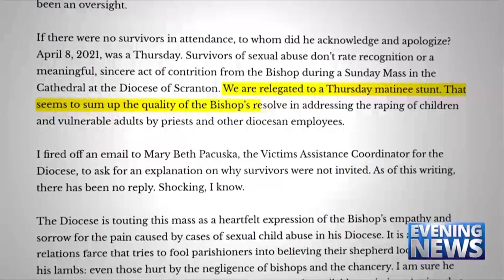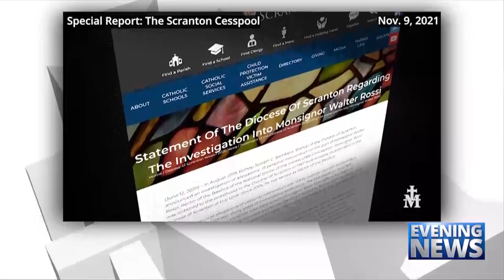Catholic — News Report — Victims Not Welcome